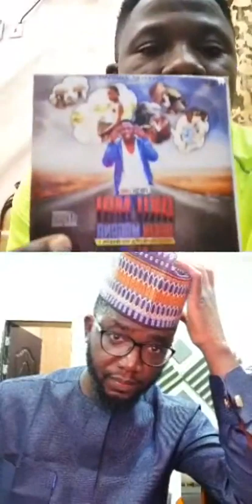Yadda Ali Jita Ya Siyi Album Din Aku Mai Bakin Magana 50,000 (A Yau Live Album Lunch Day 1)